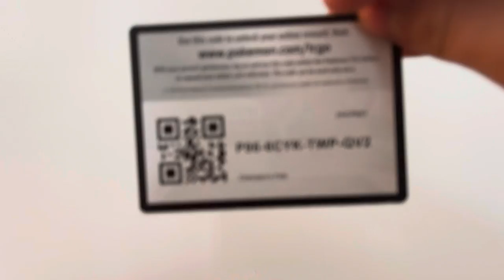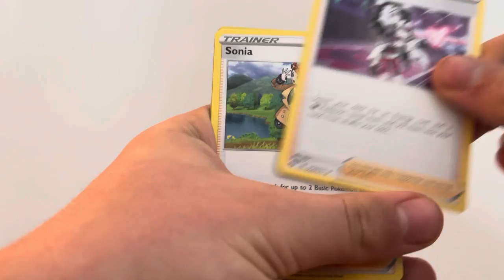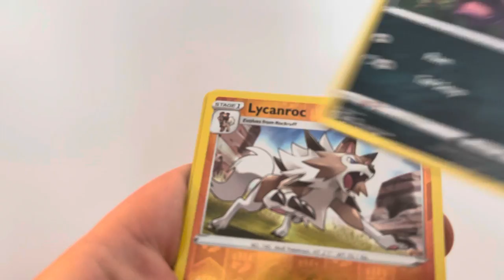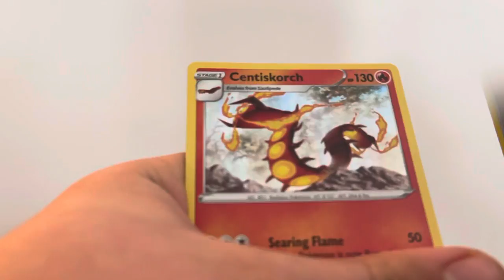Awesome Opening!!! Champions Path Dubwool V Box!!!!!